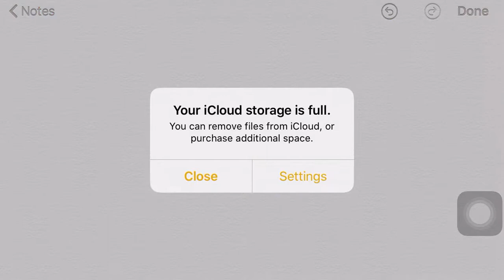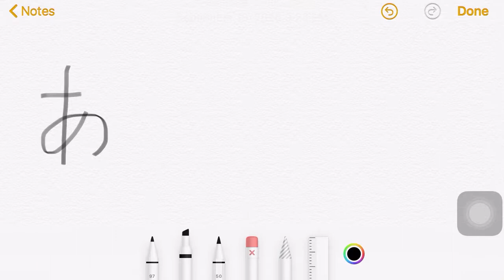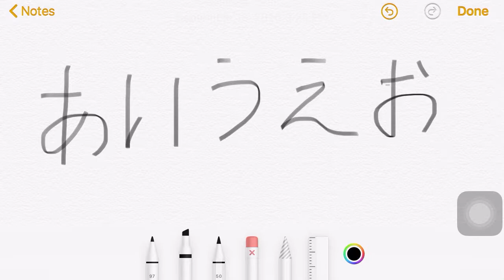How to Write Japanese Hiragana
Sa video na to pag aaralan natin kung papano sumulat ng Hiragana. Madali lang ito kumpara sa Kanji na may madaming strokes.

Next time, mag bibigay ako ng quiz and if you answer it correctly may chance ka manalo ng load and more! If you have any questions type nyo lang sa baba.